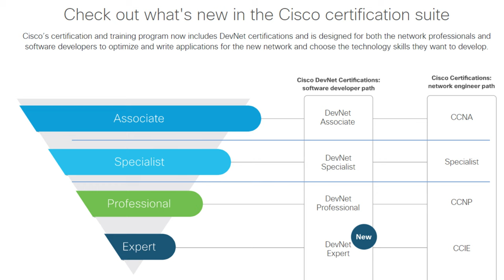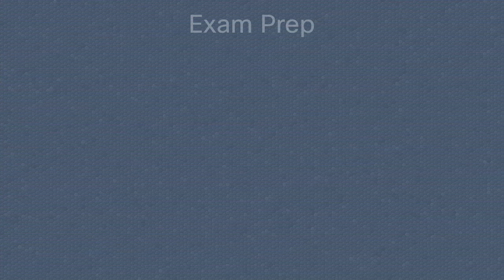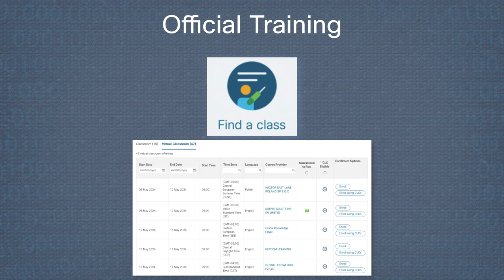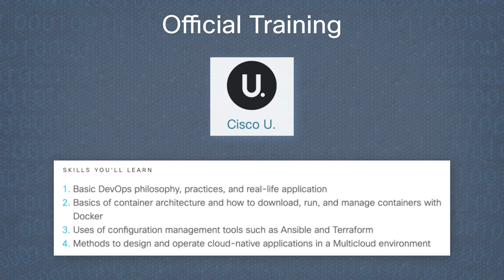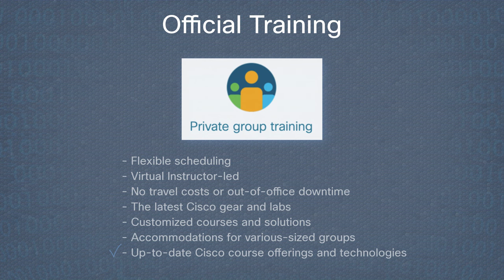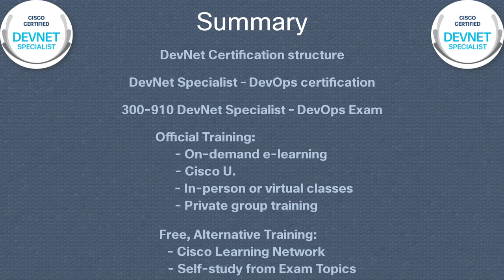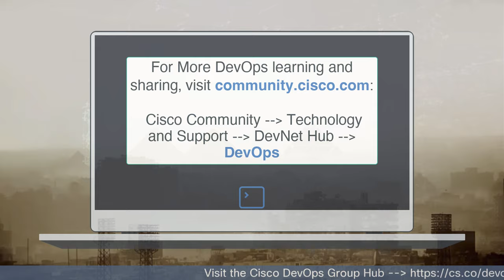DevOps Shop Earning the Cisco DevNet Specialist DevOps Certification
In this video, we highlight an extremely valuable DevOps Certification available from Cisco: DevNet Specialist – DevOps.

We will discuss the certification path that leads to and through DevNet Specialist and take a detailed look at how you can prepare for this challenging, but rewarding, certification. We present the official training as well as open educational resources and free study materials to help you succeed in your exam preparation.

Don’t forget to check out all things DevOps on the Cisco Community

- The 4 ways Cisco recommends for you to prepare for the DevNet Specialist – DevOps exam

1. Cisco Digital Learning: Implementing DevOps Solutions and Practices Using Cisco Platforms (DEVOPS) v1.0 course

2. Cisco Learning Locator for physical and virtual classes

3. The Implementing DevOps Solutions and Practices Using Cisco Platforms | DEVOPS learning path on Cisco U.

Other relevant paths, courses, tutorials, and videos on Cisco U. which may be helpful can be found by searching for ‘DevOps’ at Cisco U.

4. Private Group training

Free, Alternative  Training

- Knowledge Base article ‘The Path to Earning Cisco’s DevNet Specialist - DevOps Certification’, which contains YouTube videos, docs and other resources that map to the exam topics

Timeline

0:00 - Intro

1:14 - Agenda

1:46 - The DevNet Specialist certification

2:46 - The DevNet Specialist - DevOps exam

3:29 - Exam preparation for DevNet Specialist - DevOps

4:14 - The Four Types of Official Training for the DevNet Specialist - DevOps exam

4:22 - 1. The Implementing DevOps Solutions and Practices Using Cisco Platforms (DEVOPS) v1.0 course

4:451 - 2. Find a physical or virtual class with the Cisco Learning Locator

5:06 - 3. The Implementing DevOps Solutions and Practices Using Cisco Platforms | DEVOPS learning path on Cisco U.

5:51 - 4. Private Group Training

6:44 - Free, Alternative Training for the DevNet Specialist - DevOps exam

6:46 - DEVOPS Study Materials on the Cisco Learning Network

7:09 - Self-study based on the Exam Topics

7:26 - Knowledge Base article containing links to free study materials which map to the Exam Topics

7:35 - Summary

9:00 - Outro

Stay up-to-date with the latest trends, technologies, and best practices in the developer world: Subscribe to the Cisco DevNet YouTube channel now to be the first to access exclusive insights, tutorials, and updates tailored to empower developers